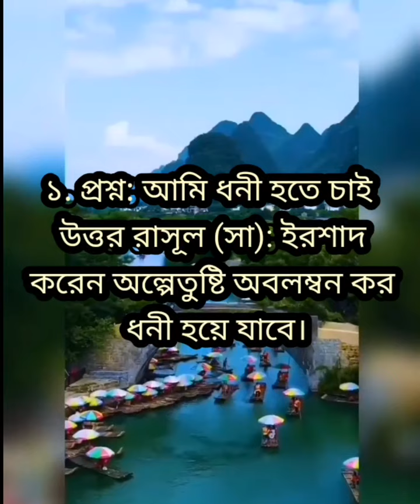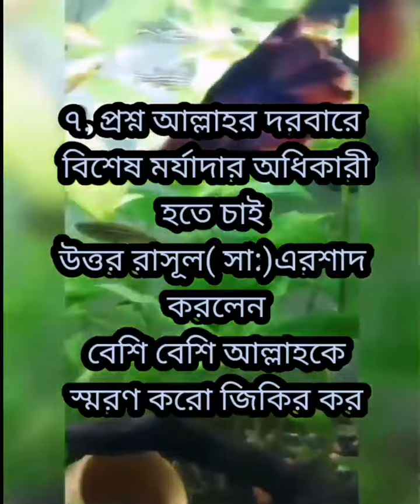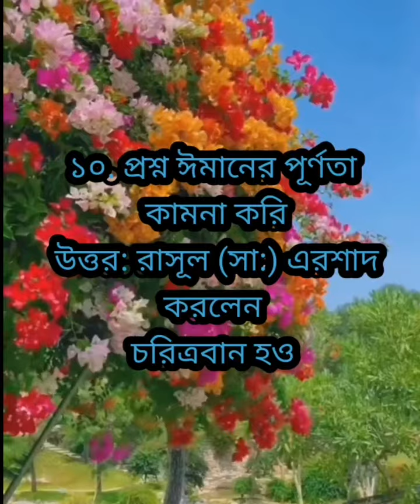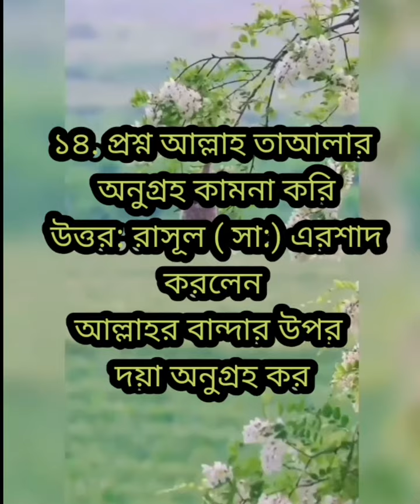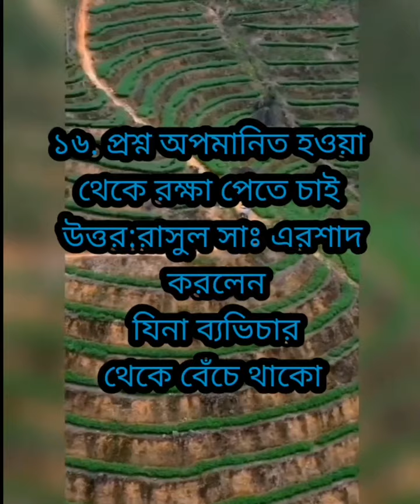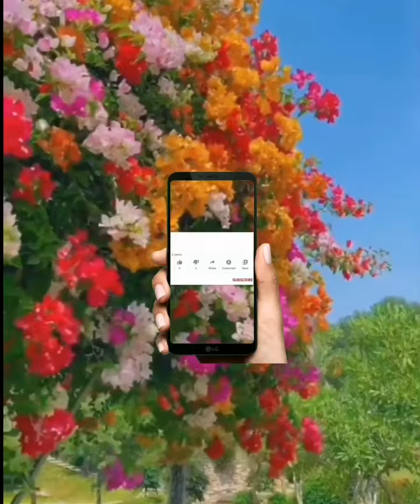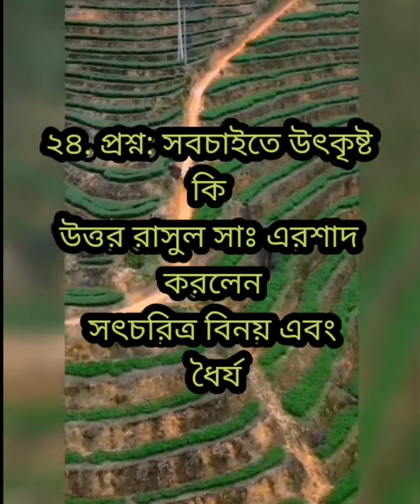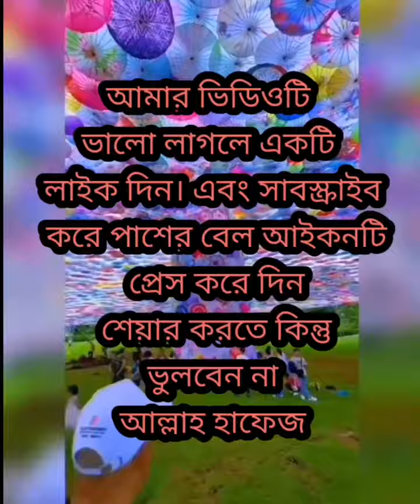সাহাবাদের ২৫ টি প্রশ্ন এবং রাসূল (সা:) এর উত্তর। ভিডিওটি সম্পূর্ণ দেখার অনুরোধ রইলো।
সাহাবাদের ২৫টি প্রশ্ন এবং রাসূল সাল্লাল্লাহু আলাইহি ওয়াসাল্লামের উত্তর। আজকের ভিডিওর বিষয়। যারা আমার পাশে আছেন তাদেরকে অসংখ্য ধন্যবাদ#islamicvideo religious hadithislamic islamicstatus video .
ইসলামিক কাহিনী নাটক

ইসলামিক কাহিনী গল্প ইসলামিক কাহিনী মিজানুর রহমান

ইসলামিক কাহিনী বাংলা

ইসলামিক কাহিনী নিয়ে ওয়াজ

ইসলামিক কাহিনী .. ইউসুফ জুলেখা পথ

ইসলামিক কাহিনী আলোর

islamic story মুসলিমদের কাহিনী

ইসলামিক গল্প

nobider kahini

islamic golpo নবী গল্প

ইসলামিক কার্টুন

islamic cartoon

নবী আদম

iqracartoon

iqra cartoon

পয়গম্বর

নবীগণের গল্পomor faruk bangla

omor faruk was bangla

islamic kahini bangla

bd was

alor poth

আলোর পথ

শিক্ষামূলক কাহিনী

ইসলামিক ভিডিও

শয়তান

ইবলিশ

শয়তানে ইতিহাস

শয়তানের জন্ম

ইবলিশ এর জন্ম

শয়তানের ঘটনা

নবী রাসূল ও শয়তানের ঘটনা

আল্লাহ

রাসূল

হারিস

জ্বিন জাতী

আদম (আঃ) ও শয়তানআদম (আঃ) ও শয়তান

ইবলিস

ইবলিশ যে ক্ষমতা প্রাপ্ত হয়েছিলো

attar bani

new islamic golpo

new islamic golpo 2020

মুহাম্মদ সাঃ

জিব্রাইল আঃ

মুহাম্মদ সাঃ এর সাথে জিব্রাইল আঃ প্রথম বিস্ময়কর

সাক্ষাৎ

islamic gotona

বিস্ময়কর ঘটনা

জিব্রাইল আঃ জীবনী কাহিনী

মুহাম্মদ সাঃ এর কিছু অলৌকিক ঘটনা bengali prophet stories

শিক্ষামূলক কাহিনী ইসলামিক গল্প

জিব্রাইল আঃ এর গল্প

নবী রাসুলের কাহিনি

অলৌকিক গল্প